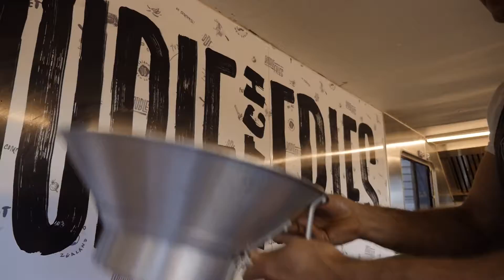Urban Street Fest 2017 - Auckland Food Truck Collective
Urban Street Fest held in Milford - Sept 2017